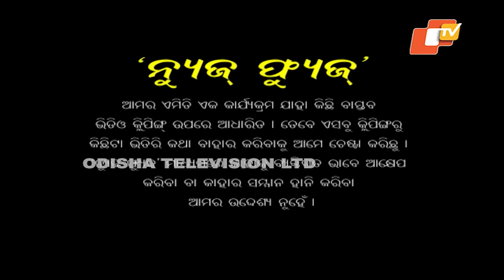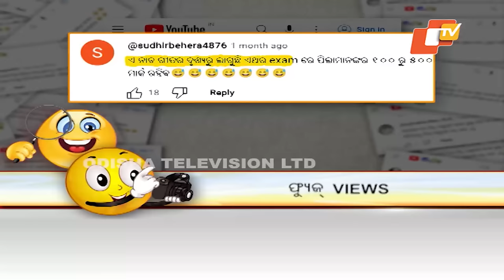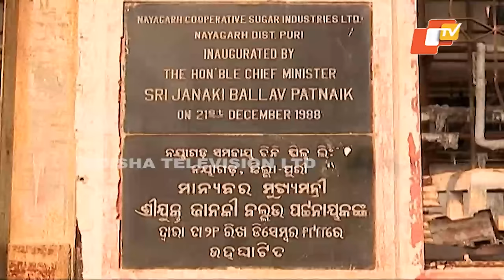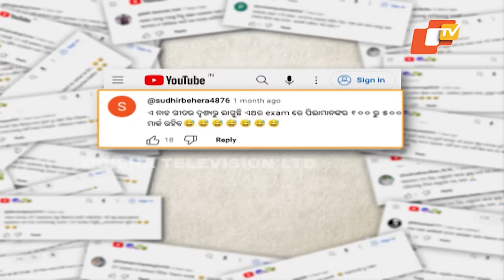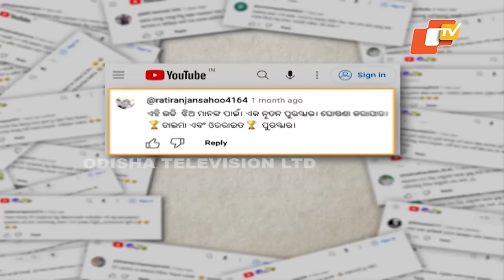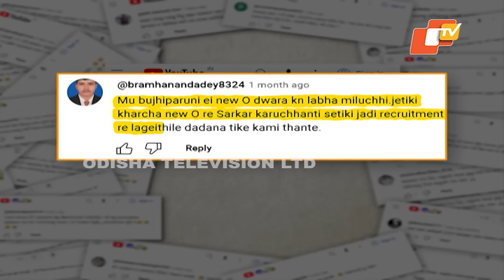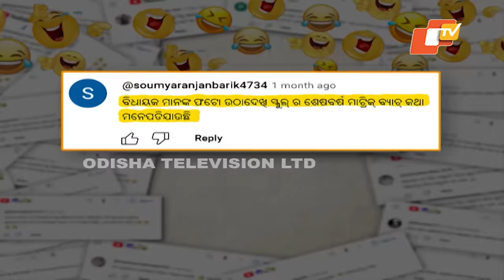News Fuse 16 APRIL 2024